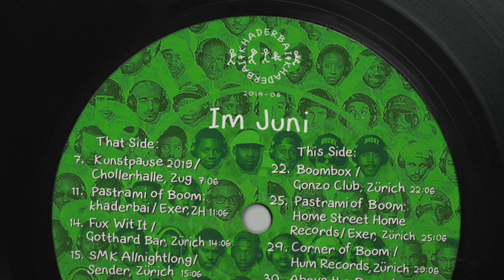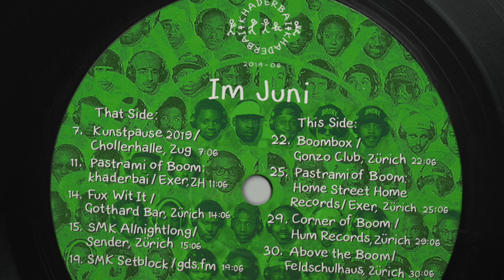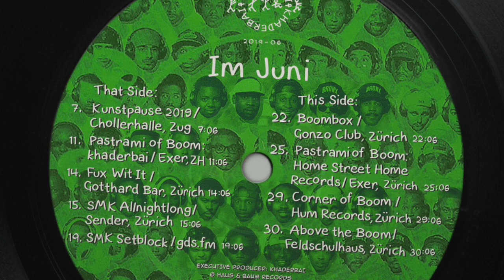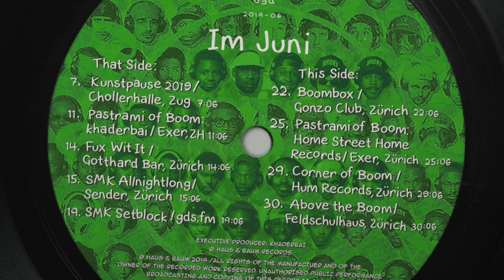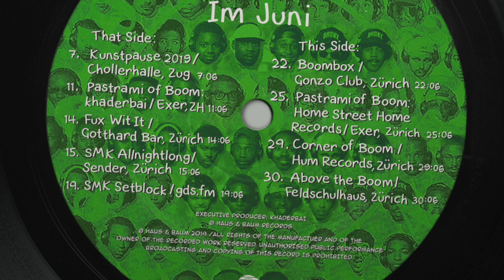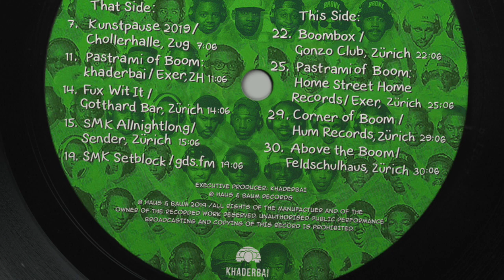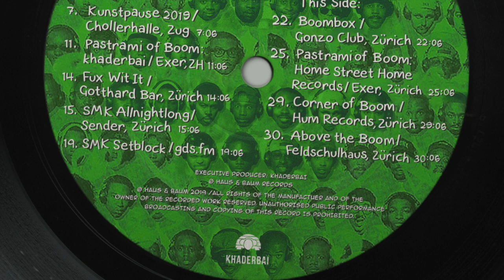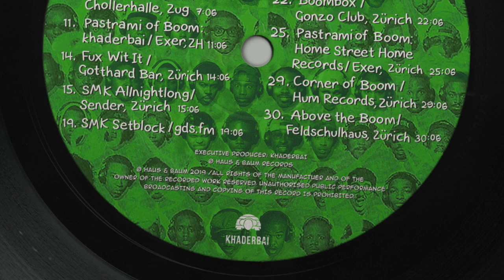khaderbai's 30 minutes of BOOM! – Episode 67, Juni 2019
KHADERBAI

Tracklist:

0:01 DJ Drinks – Left Hook
2:27 EWON12Bit – Rabbit Hole
5:40 dsc – Spliff
7:30 Mr Brown – Mirage
9:45 Zaïd – Es isch wie’s isch (S-ky the Cookinjax Mix)
12:25 Oath & Drumz – GGnB
15:33 DJ Drinks – One
17:44 dsc – Think Twice
19:25 The Summit – Knife Eyes
21:55 Oath & Drumz – Wurly
23:20 Danase & Tru Comers – Nidisch

This mix features a diverse array of instrumental and rap hiphop music and is mixed by Haus & Baum's own khaderbai. There is no particular theme, but the groove that drives it. It assembles newly released as well as already older, established music. This particular mix has been originally recorded for the SMK Setblock on GDS.FM. SMK is an enticing DJ Duo, hailing from Zurich, consisting of SLM and khaderbai. GDS.FM is a Zurich based online radio.